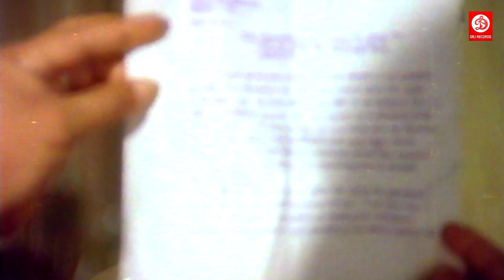इस रॉड को यदि तुम मोड़ पाएगी तो मैं तुमसे शादी कर लूंगा - Brahmanandam Hindi Dubbed Best Comedy Scene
Movie: Qaidi No 1
Presenting South (South) Indian Movies Dubbed In Hindi Full Movie HD (Hindi Action Movie, South Movie, Hindi Dubbed Movies, South Indian Movies Dubbed in Hindi Full Movie) "Qaidi No 1" Starring Balakrishna, Anushka Shetty, Nisha Kothari, Simran, Ashutosh Rana, Ravi Kale, Kota Srinivasa Rao, Chandra Mohan, Sivaji Raja, Raghu Babu, Subbaraju.